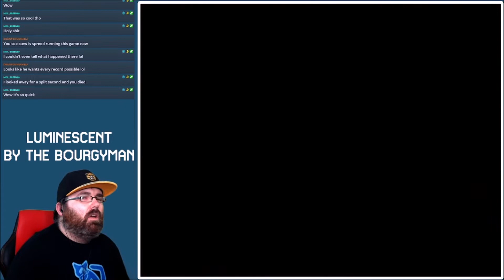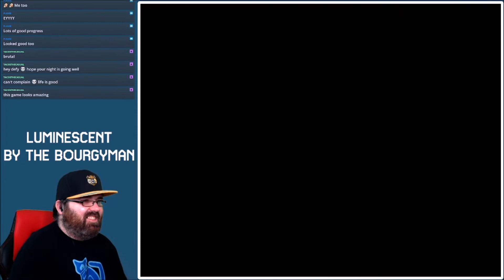WHERE IS THE ORB GOING?!? [Luminescent]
It's been a long time going but Part 2 of my Luminescent playthrough is here!

In case you missed it. I now have my very own website from which you can find my content. Check it out at defybydefault.com